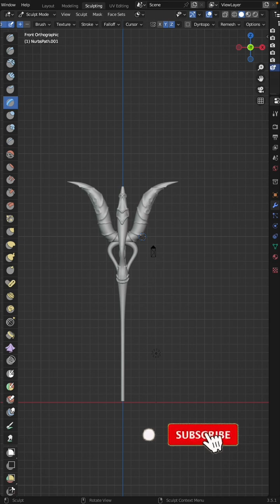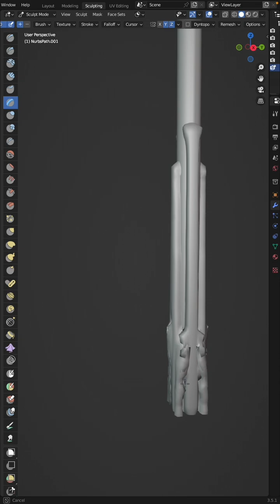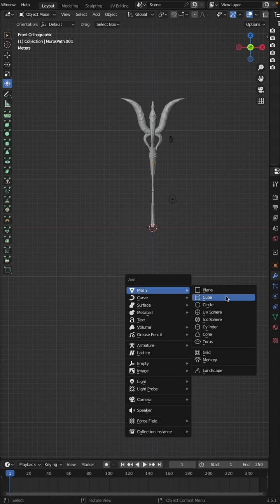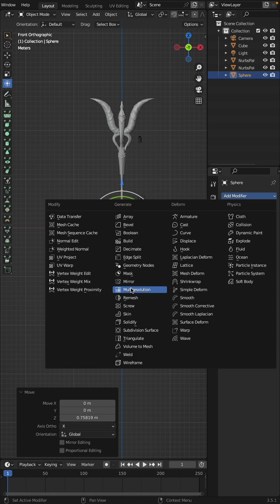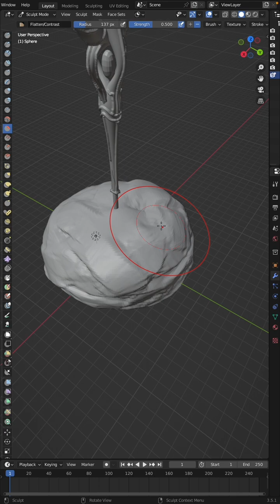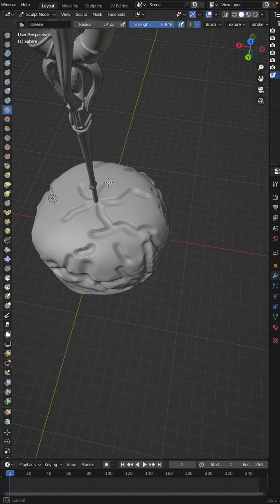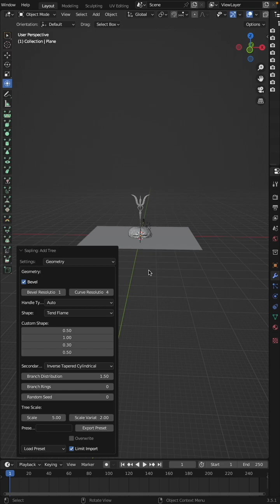Bhagwan Shiv ka trishul kisne banaya PART 3